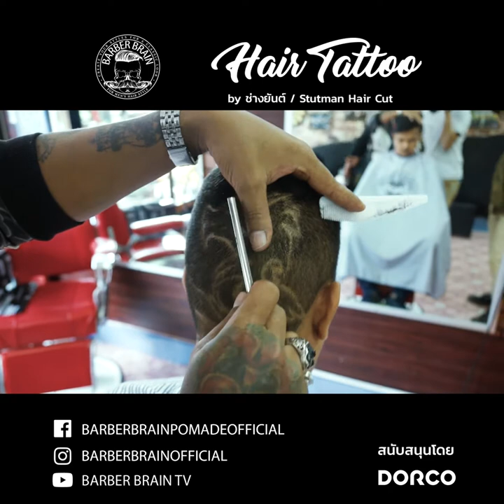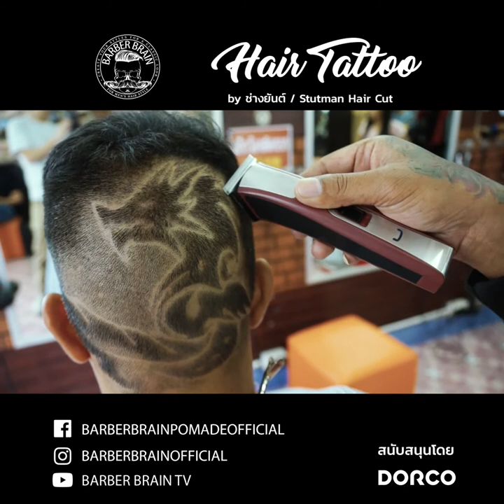Tops Barber Show - แกะลายมังกรแบบสดๆตามรูปจากกูเกิลโดย อ.ยันต์ สตั๊นท์แมน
🔥 มาดูงานแกะลายกันดีกว่า เอามาให้ดูกันแบบเน้นๆ ชัดๆ กับการแกะลายมังกร แกะสดๆเปิดหารูปจากในเนทแล้วแกะตามเลย สุดยอดดดด 💯 Barber Stutman Hair Cut